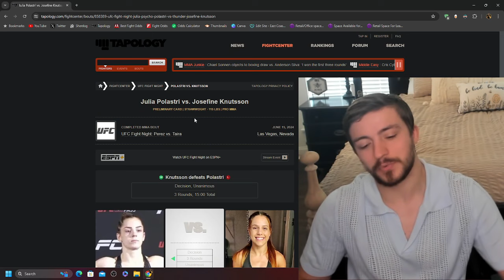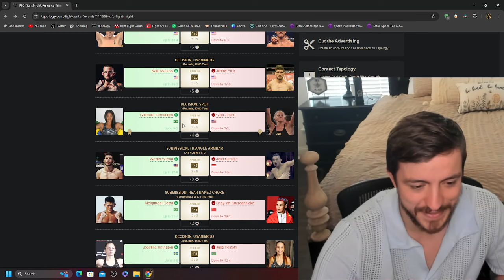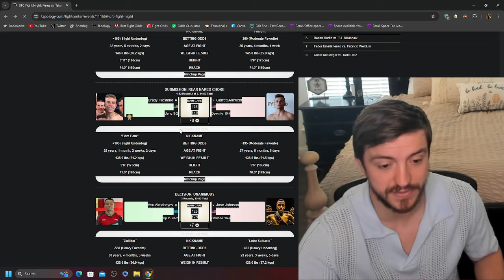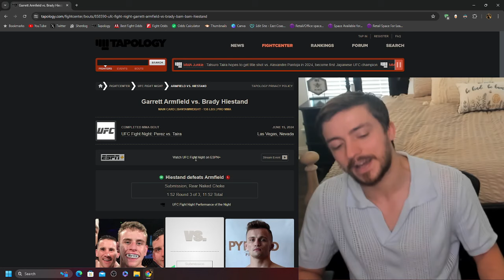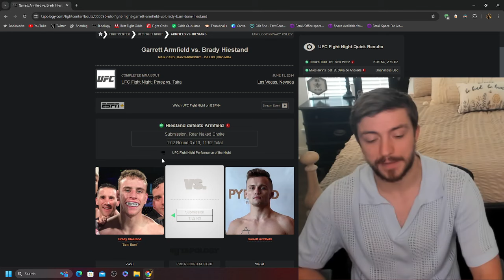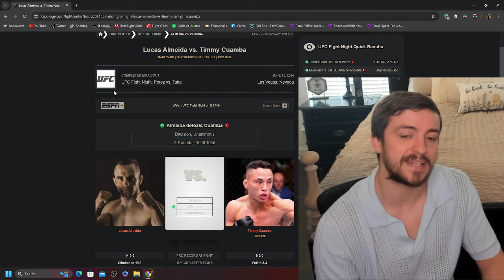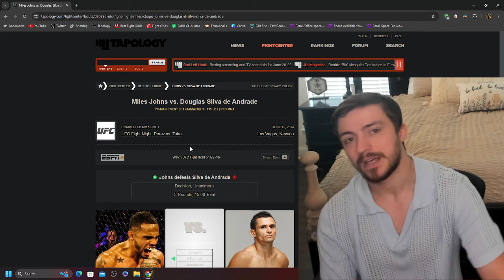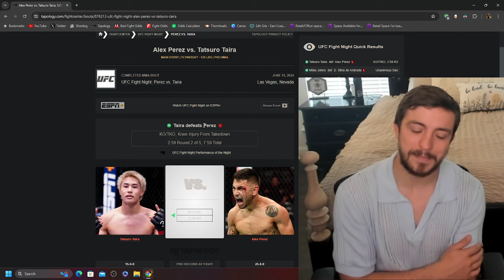UFC Vegas 93 Was AWFUL (Perez vs Taira Full Breakdown Recap & Reaction)